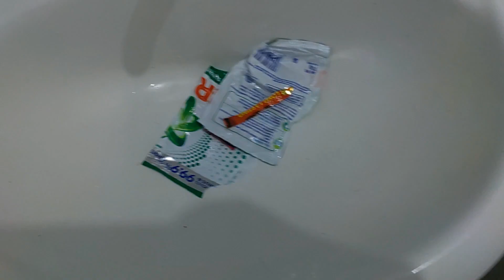ROUTINE AT RESPONSIBILIDAD NA GAWAING BAHAY KATUMBAS NG ISANG ARAW NA TRABAHO 🤔😱purehelp